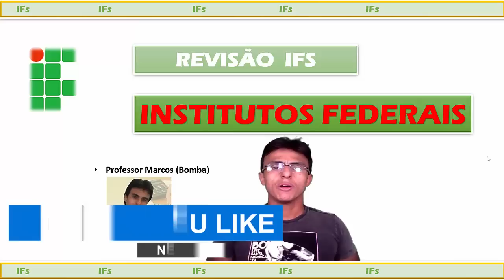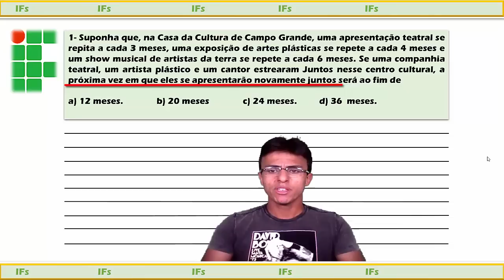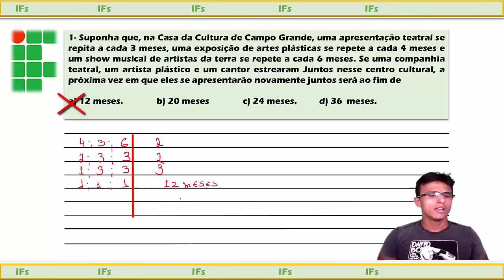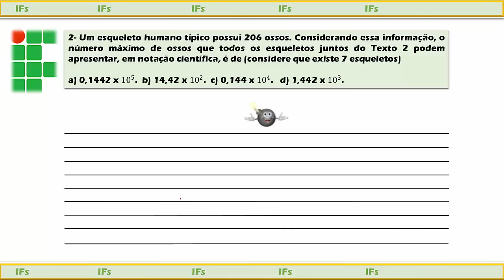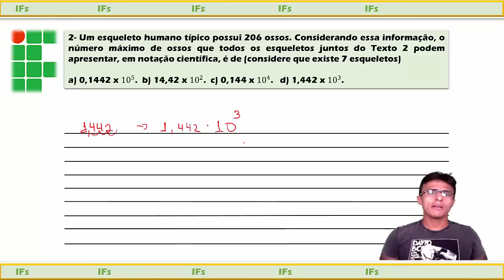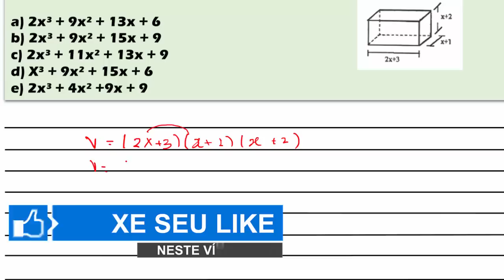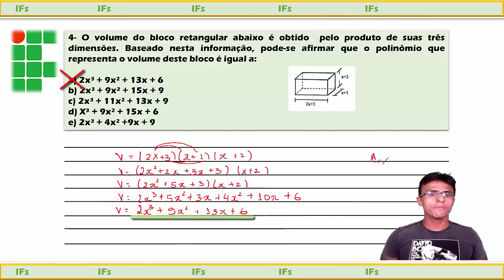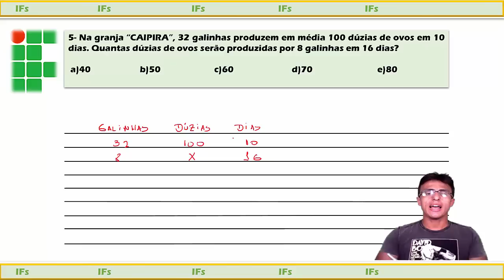Exame de Seleção Revisão Parte 2 / IFAL/IFRN/IFPA/IFMA/IFCE /IFPE/Cefet Minas gerais/IFRJ/IFRS/ifba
Este vídeo traz a primeira parte da Revisão focada nos IFs de todo o país!!!
CEFET MINAS GERAIS , IFSP, IFRJ, IFCE, IFRN, IFMA, IFSERTÃO, IFTO, IFAL, IFSC, IFSE,